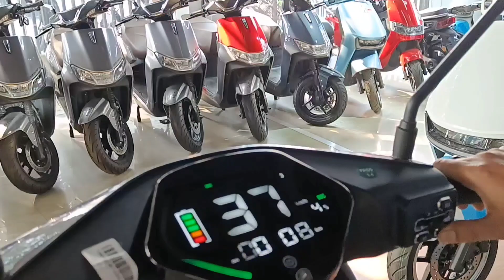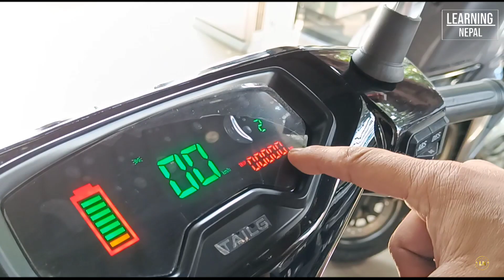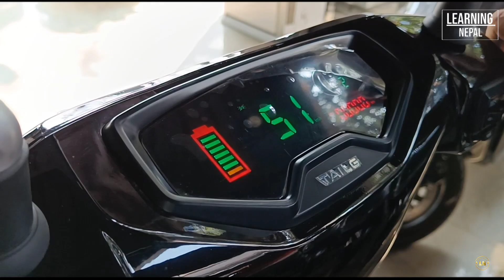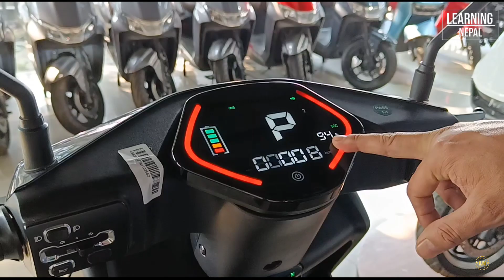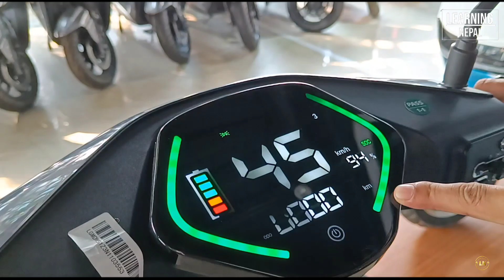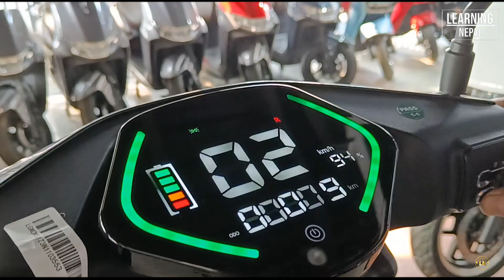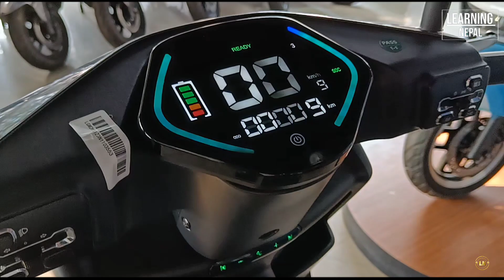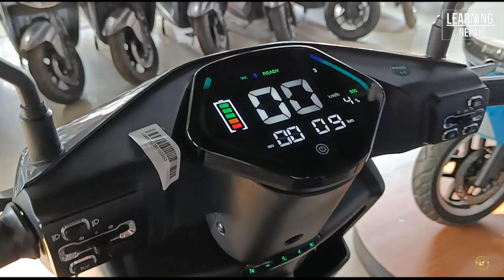नयाँ EV scooter price/HEAVY OFFER New year/TAILG /new Ev scooter price/Peak power/Battery Type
In this video , we did a price hunt of EV scooter which consists Tiger price of TAILG & LION PRICE of TAILG.

SHOP NAME :- TAILG NEPAL
LOCATION :- NAXAL , KATHMANDU